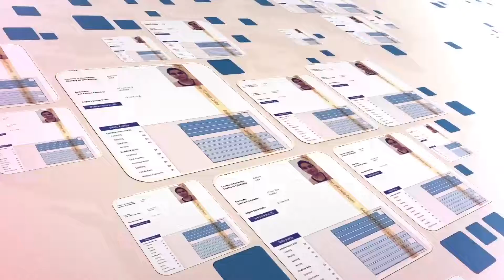PTE Success- Lai scored PTE Academic 85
⚡ Welcome to our 𝗣𝗧𝗘 𝟱 𝗠𝗶𝗻𝘂𝘁𝗲 𝗦𝗰𝗵𝗼𝗼𝗹 where we will explain everything about 𝑷𝑻𝑬 𝒊𝒏 𝒋𝒖𝒔𝒕 5 𝒎𝒊𝒏𝒖𝒕𝒆𝒔 so that you can easily understand how to ease in your next PTE exam.

👉This channel is all about FREE PTE Content!

🎉 Our 𝐬𝐞𝐜𝐫𝐞𝐭 𝐫𝐞𝐜𝐢𝐩𝐞 can make your exam 𝐥𝐞𝐬𝐬 𝐝𝐢𝐟𝐟𝐢𝐜𝐮𝐥𝐭.

You could be the next person in our 𝐡𝐚𝐥𝐥 𝐨𝐟 𝐟𝐚𝐦𝐞 to go down a 𝐦𝐚𝐠𝐧𝐢𝐟𝐢𝐜𝐞𝐧𝐭 𝐩𝐞𝐫𝐬𝐨𝐧 and a 𝐫𝐨𝐥𝐞 𝐦𝐨𝐝𝐞𝐥 in our BRISBANE PTE STUDY CENTRE and you will get $𝟱𝟬 𝗰𝗮𝘀𝗵 for your success with us.

🍾 Sometimes we give you away $𝟭𝟬𝟬 𝗰𝗮𝘀𝗵 𝘁𝗼 $𝟱𝟬𝟬 𝗰𝗮𝘀𝗵 back just by listening to us and get score.

- Make it happen today and join our 𝟒𝟎𝟎𝟎-𝐬𝐭𝐮𝐝𝐞𝐧𝐭 𝐠𝐫𝐨𝐮𝐩.

- You have nothing to worry about as our 𝐬𝐭𝐫𝐚𝐭𝐞𝐠𝐢𝐞𝐬 is designed to show you 𝐬𝐭𝐞𝐩-𝐛𝐲-𝐬𝐭𝐞𝐩 to get a score in the 𝐬𝐡𝐨𝐫𝐭𝐞𝐬𝐭 𝐩𝐨𝐬𝐬𝐢𝐛𝐥𝐞 𝐭𝐢𝐦𝐞.

👉So simply put- don’t miss our PTE class.